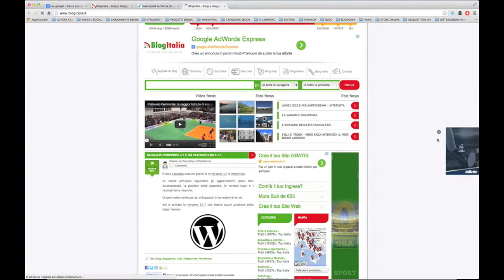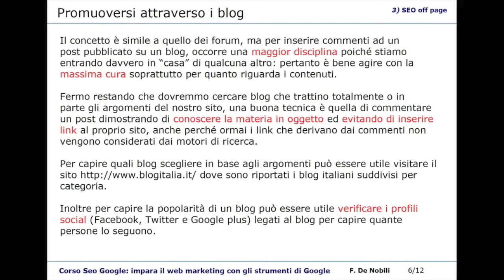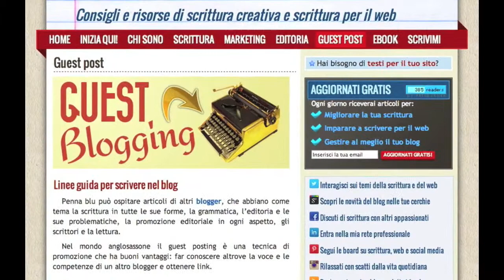SEO Google videocorso modulo 3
Dopo il best seller in ebook (primo in classifica su Amazon settore Internet da oltre un anno) arriva il videocorso SEO Google. Guida al web marketing con gli strumenti di Google.
Modulo 3 (durata 20')Imparare le tecniche di SEO off page

Imparerai:. Le tecniche di SEO off page. Aumentare la Link popularity. Costruire una Landing Page efficace. Saper scrivere in modo efficace sul web